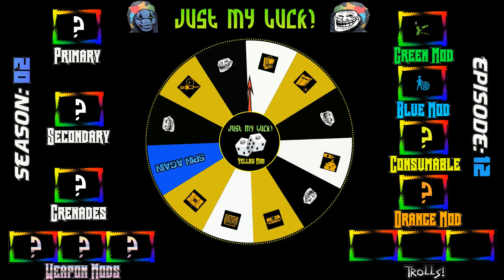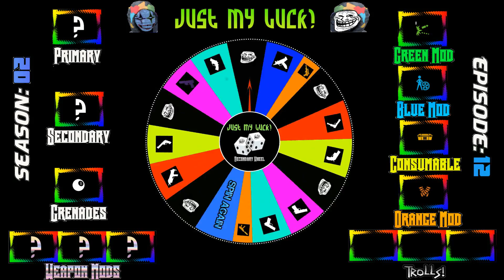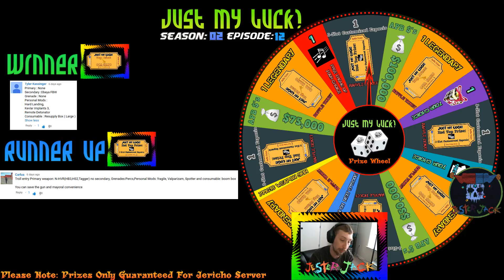APB Reloaded: Just My Luck! Season 2: Episode 12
*Troll Entries are now closed. Thanks for participating.*

Still battling with desync issues from my mic and camera. Trying to keep the microphone from my headset and use only the camera but its difficult for everything to line up just right.

The program that comes with the camera doesnt have the ability to set a hotkey to start recording, so its really a giant pain in my ass.

Please read the entire description, many cool things here Thanks!

Make sure you get your troll entries in no later than Friday, March 11th.

Are you sure you know how to submit a proper troll entry? Even if you are, check out this instructional video, just to make sure.

If you haven't already, please fill out the survey for feedback from season 1 below, and for those of you who already did, thank you for the feedback:

Did you win a theme? Check out the Theme showcase below to pick a theme of your choice:

Are you new to the game? There is a forum post, on the official forums with many codes you can use for free stuff. Check it out here!

Troll Entries:

[3/7/16] Squiggily Line Guy: N-tec oca nano no grenades?

[3/7/16] Cool42rd97roblox: Theme: Hopefully You Call Me Primary: None Secondary: Obeya FBW Grenade: Concussion Nothing else.

[3/7/16] Tyler Kassinger: Primary :OSMAW NFCP 1 Weapon Mod : High Magnification Scope Secondary :None Grenade: Half Bricks Personal Mods : Hard Landing , Remote Detonator Consumable : Resupply Box ( Large )

[3/7/16] Keni Wha: Primary: shaw Secondary: nfa-9 Gernades: percs Mods: radar jammer, hard landing, fragile, and boom boxes Car mods: radar tower, brick, steel plating 3, explosvies 3 Great and fun video to watch with the dmr it was amazing.

[3/7/16] Seyi Adelokiki: Hey Jester if you have a Jericho Enf I'd play with you. If you don't crim is fine too. Enf: Seyi Crim: Dustinger Add me pls Loadout- Legendary tommy secondary- colt .45 ap grenades- low yields mods- whatever you like.

[3/7/16]Carlua: Entry: N-HVR 3 Slots(HS2,IR3,SP3) Secondary: Colby RSA Titan Personal Mods: Clothin Agent3, happy Landings3, Spotter, Consumable: large resupply box I know that sounds normal but the challenge is this : NO SCOPE

[3/8/16] Yofizzle: Troll entry: Cap-40 2 slot w/ extended mag 3, & high mag scope. Colby RSA. Frags. Wide radius resupplier, fragile, happy landings 1, satchel charges. Engine fireproofing, and ramming plate 3, car spawner.

[3/8/16] Point Back: Troll entry: N-tec 5 Act .44 Percussion grenades.

[3/8/16]Ouchmaker: Theme: Good Luck Primary: PDW-57 'Stiletto' (HB3,HMS,MP3) Secondary: Colby SNR 850 Grenades: Eight-Ball Personal Mods: Kevlar Implants 3, Hard Landing, Radar Jammer Consumable: Boom Box Car Mods: Ramming Plate 3, Muffler, Extra Cargo Capacity 1, Explosives 3 Tools: None.

[3/11/16]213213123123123: "Worst Combo Ever" Primary-Weapon: Colby M-1922"Tommy gun" mods: Cooling jacket III, High magnification scope and Tagger. Secondary-Weapon: Flaregun. Grenades: 8-Balls. Character-Mods: Kevlar III, Hard landing, Remote Detonator and Satchel Charges. Car-Mods: High Burn Fuel, Mobile Radar Tower, Brick and Ramming Plate 3.